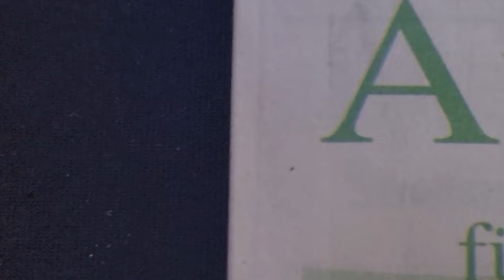S 64: Rückblick auf die SVV vom 5.9.24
0:00 Opener
0:24 Vorspann
0:43 TOP 1: Eröffnung der Sitzung
1:19 TOP 2: Niederschriften
2:34 TOP 3: Tagesordnung
4:00 TOP 4: Bericht BMin
09:08 TOP 5: Einwohnerfragestunde
20:32 TOP 6: Vereinbarung mit WSE
23:45 TOP 8: Strassenreinigungssatzung
28:08 TOP 9: B-Plan-Änderung Krummensee
31:12 TOP 10: Einrichtung Planerpool
34:52 TOP 11: Geschäftsordnung
36:52 TOP 12: Haushaltsvollzug
43:51 TOP 13: Stadtverordnetenfragestunde
46:49: TOP 14 Mitteilungen Verwaltung
47:28 Und sonst so? BM-Kandidierenden-Runde
54:37 Und sonst so? MOZ-Artikel zur BM-Wahl
1:00:30 Und sonst so? Nachwahlbefragung / Wahlprognose BM-Wahl
1:03:12 Und sonst so? SV Rot/Weiss Werneuchen
1:04:14 Und sonst so? Whatsapp-Kanal